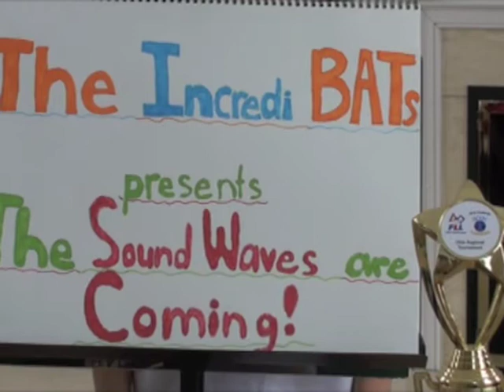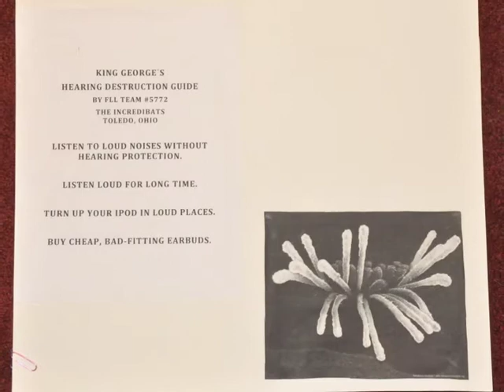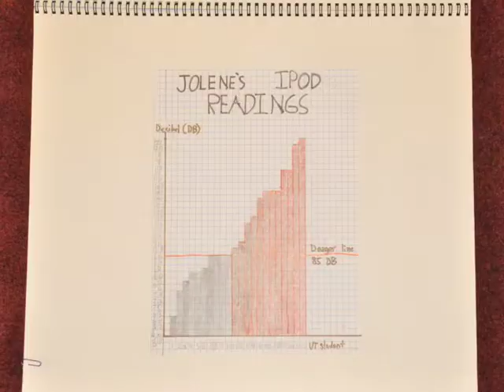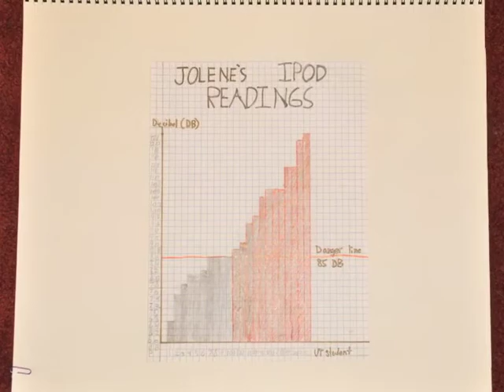The Sound Waves are Coming: Preventing Noise-Induced Hearing Loss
2010 First Lego League Team #5772, The IncrediBATs, present "The Sound Waves are Coming,"  a skit about their research into noise-induced hearing loss.